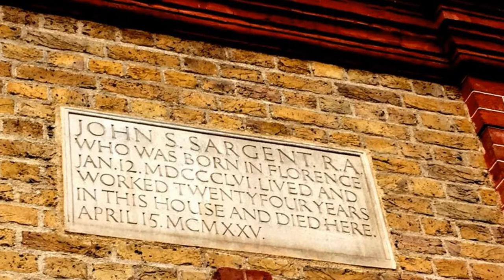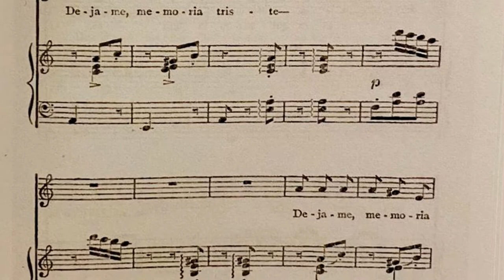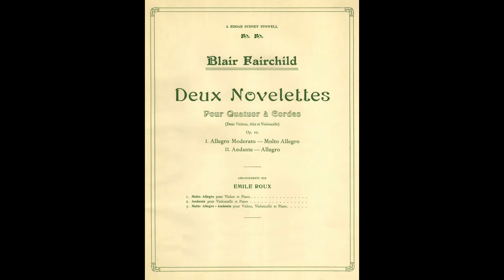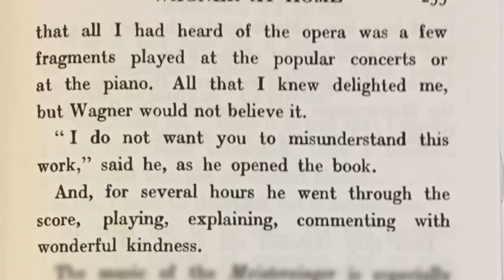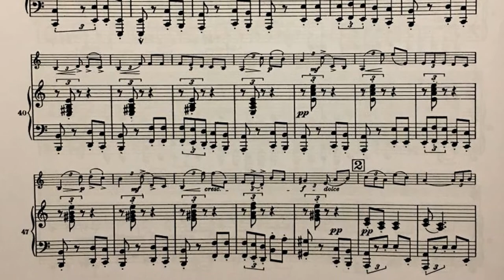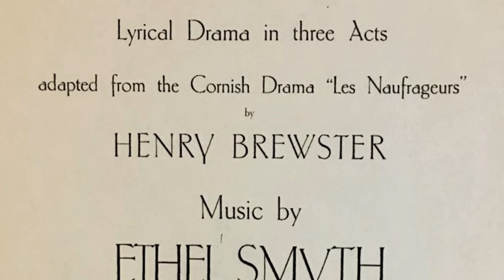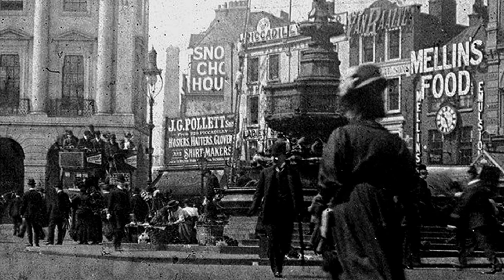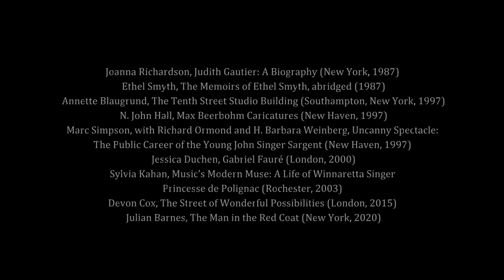John Singer Sargent and Music (revised)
John Singer Sargent (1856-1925) was the most sought-after portrait painter of his generation.

Sargent’s canvases and drawings, however, were created by an artist who was also deeply involved in music, both as a listener and as a player. This hourlong video explores Sargent’s lifelong passion for music.

Much of the soundtrack has been specially recorded for this project (some previously recorded excerpts are used with permission), featuring performances by Kinga Augustyn, Alla Milchtein, Diderot String Quartet, Kristina Bachrach, Mitchell Vines, Howard Lew, Fang-Fang Shi Inouye, Brian Kovach, Lara Bello, Dan Nadel, Marguerite Krull, Phillip Cheah, Jonathan Woody, Jeremy Rhizor, Sophie Scolnik-Brower, Alex Polyakov, Sherezade Panthaki, Anthony Olson, TENET Vocal Artists, and The Sebastians. Sam Tsoutsouvas, Deborah Beshaw-Farrell, and I are the narrators.

Erik Ryding wrote his doctoral dissertation at Columbia University, where for years he taught at both Columbia College and Barnard College. He is the author of In Harmony Framed and coauthor, with Rebecca Pechefsky, of the award-winning biography Bruno Walter: A World Elsewhere (Yale University Press), recently translated into Japanese and French. He was senior editor of publications at Carnegie Hall, and his writings have appeared in The New Grove Dictionary of Music and Musicians, Current Musicology, Classic Record Collector, Shakespeare Quarterly, Renaissance Quarterly, and Playbill. In addition, he has lectured for such organization as the New York Philharmonic and the Bard Music Festival. He has worked in various capacities on hundreds of recordings and numerous videos. His interest in Sargent began several decades ago and remains strong today.